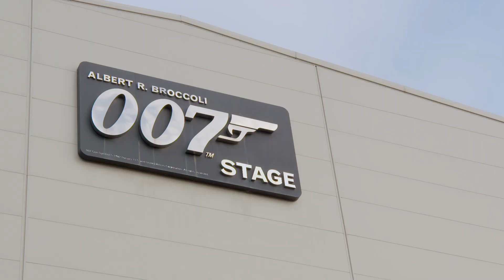Cinderella (2015) - Staging the Ball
Set design, costumes, choreography and framing Cinderella's ball, from the arrival of the guest to the hurried departure of the mysterious glass-slippered Disney princess.